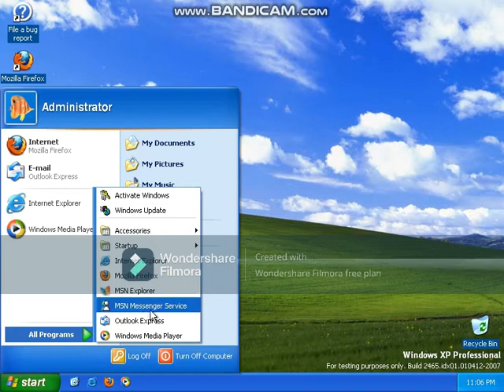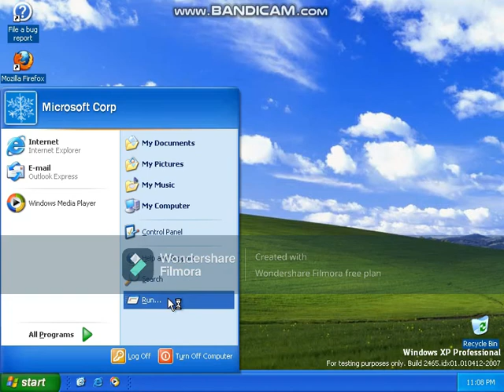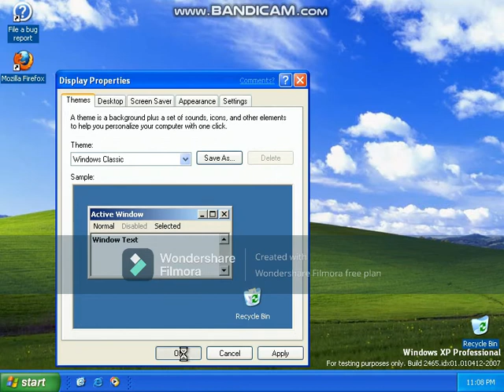Windows XP build 2465 (Spring 2001 VHS, Fanmade)